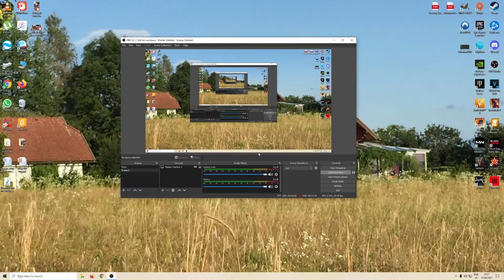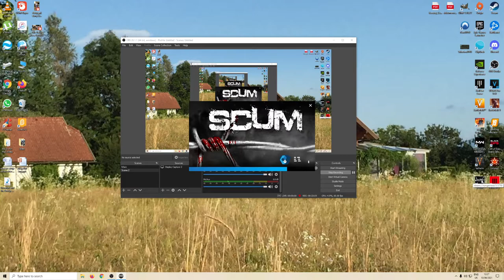Scum Singelplayer: Episode 23 - Re-stocking. The "Z" Adventures continue.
Getting to know the world of scum Crafting, Looting, shooting,  surviving , getting beaten

The gameplay takes place in Croatia where up to 100 players per server will attempt to survive and get off the island by first removing the implant which prevents them from leaving.
The player will earn fame points through participation in various action-driven events or simply by surviving in a hostile environment.
These fame points allow the player to be cloned back in case of death, and used as currency to purchase or trade in various safe zones.

Players can choose to ignore these elements of the game, or can delve deep into these systems in order to improve the character's performance (speed, stamina, weight to carry etc.). Another aspect is digestion; for instance, if a character gets all of their teeth knocked out, they will have to find a way to liquify food in order to digest it. Defecating and urinating will leave physical evidence of activities on the island, which could be used to track another player.
Things like combat will depend on the player's skill level, but also on things like stamina, health and so on. Wetness, smell, medicine, cooking, hacking, crafting, hunting and poison will also play a major role in the gameplay.

The game will offer both third and first-person perspectives, from which the player can alternate, but will prevent third-person peeking by hiding anything a character cannot see.[

SCUM also offers a realistic nightvision that simulates photons hitting the lenses and the infrared light emitting from the goggles.